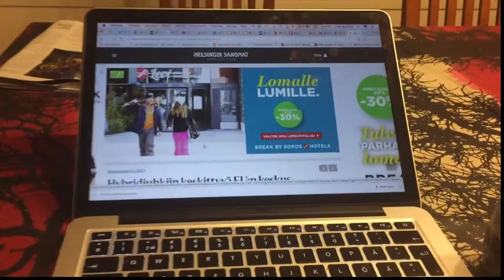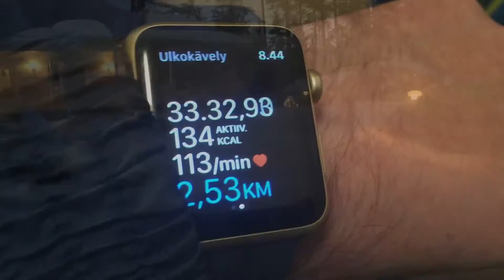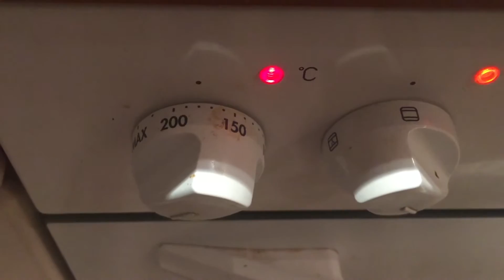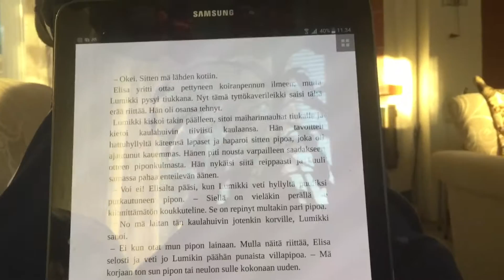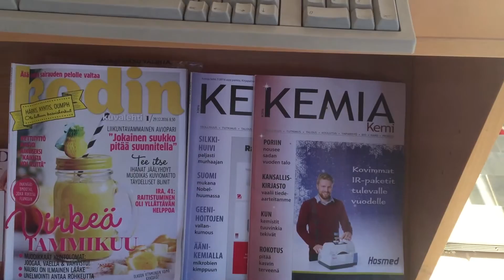MyDay: Laiska loppiainen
MyDay loppiaspäivältä 6.1.2017.

Videoblogi eli Vlog sekä muita videointeja  arkisista asioista, tilanteista ja tapahtumista. Ympäristöasiaa, vegaania ruokajuttua, paikallisia tapahtumia. Eli sitä sun tätä mitä aikamies vm 1962 keksii.

Kamerana kännykkä tai Canon EOS 7D järjestelmäkamera.